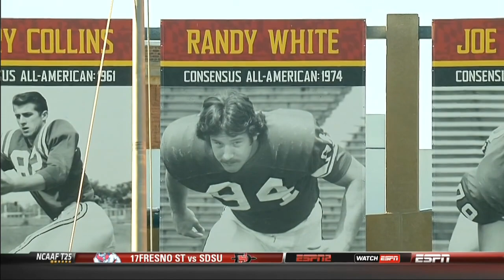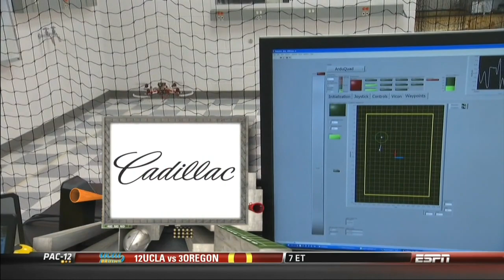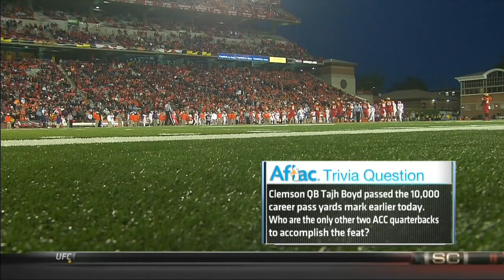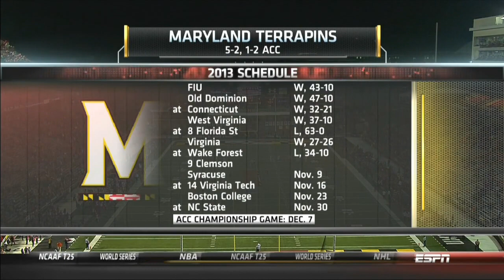2013 Clemson vs Maryland Football Game